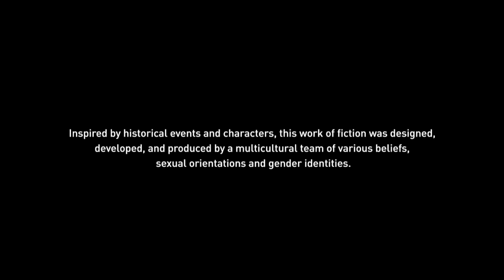Chapter 29 of Assassin's Creed: Valhalla Discovery Tour of Medieval Europe (Seaworthy)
Installment 29: "Seaworthy"

This gameplay is from Assassin's Creed: Valhalla history tour.  This game series features iconic locations and characters from history and educates in a unique way.  These tours are available individually and with the Assassin's Creed game.  Check them out!